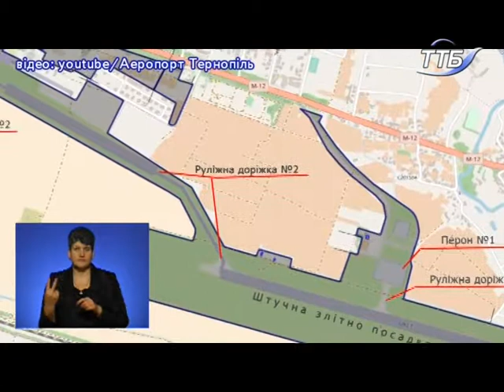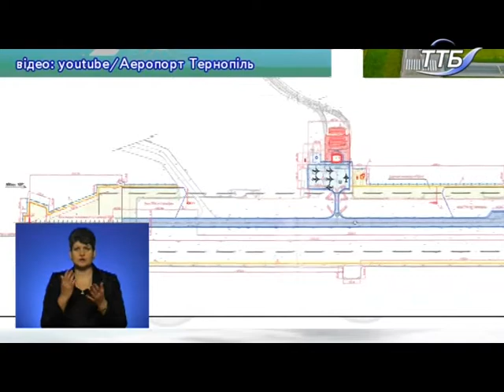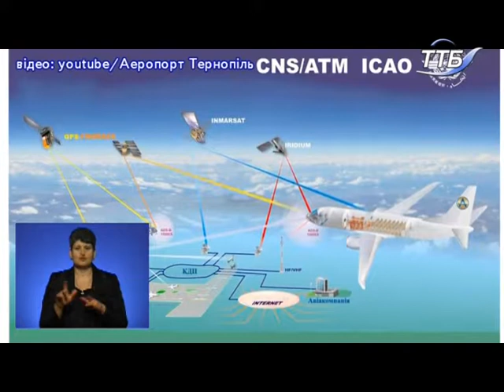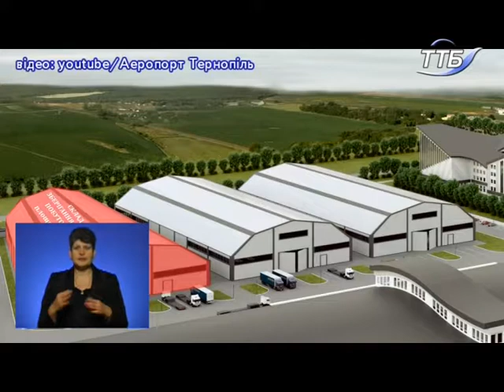Тема дня - Що буде з Тернопільським аеропортом?